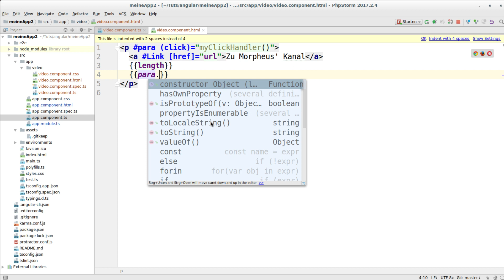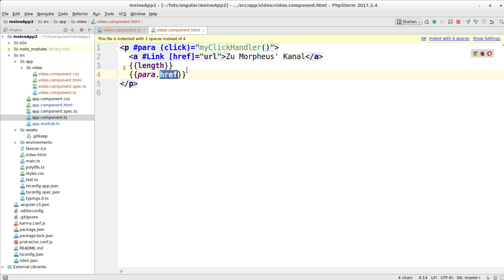Angular Tutorial #12 - Elementreferenzen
In diesem Tutorial geht es um Elementreferenzen.